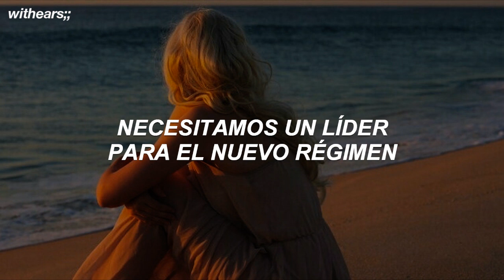[ Lorde ] - Leader of a New Regime // Español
- [ Lorde ] - Leader of a New Regime (Traducida/Subtitulada/Letra al/Sub Español)
- [ Lorde ] - Leader of a New Regime (Sub Español)

[ Acerca de " Leader of a New Regime " ]
- " Leader of a New Regime " está ambientada en un futuro lejano o no tan lejano, uno donde el medio ambiente es inhabitable, la sociedad se ha derrumbado y todos estamos escapando a nuestros santuarios naturales lejanos para comenzar de nuevo. Me gustó la imagen de una ex estrella del pop que no lleva más que revistas y vestidos de diseñador.

★•~•❪  [ Lorde] — Leader of a New Regime // Letra, Lyrics❫•~•★
[Verse 1]
Wearing SPF 3000 for the ultraviolet rays
Made it to the island on the last of the outbound planes (Ahh)
Got a trunk full of Simone and Céline, and of course my magazines
I'm gonna live out my days

[Verse 2]
Won't somebody, anybody, be the leader of a new regime?
Free the keepers of the burnt-out scene
Another day lost and paranoia reigns supreme
We need the leader of a new regime